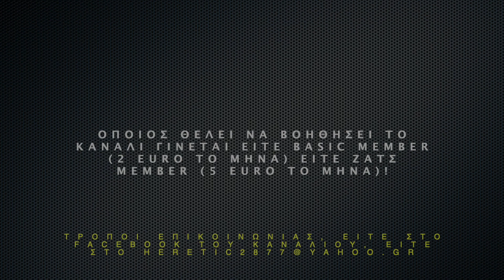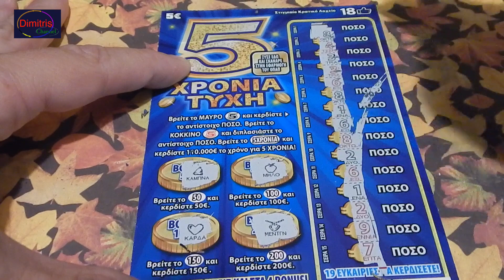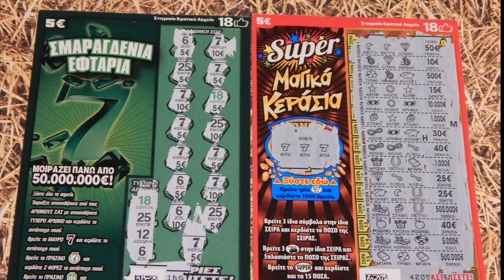Μινι με το νεο 5 ευρω και μεσα απο πρακτορειο !! Mini scratch cards episode